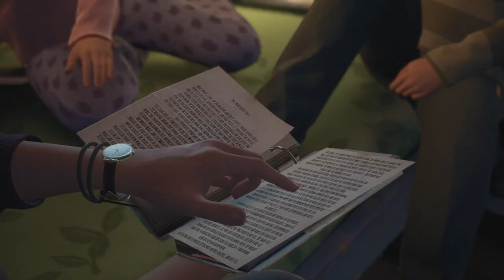Kapitel 2 🌈 Tell me Why #7 | Lets Play Deutsch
🌈 Willkommen zu meinem Tell Me Why Let's Play!

Erlebe mit mir die emotionale Reise der Zwillinge Tyler und Alyson Ronan in Tell Me Why! Dieses tiefgründige, narrative Adventure von DONTNOD Entertainment führt uns durch die Geheimnisse ihrer Vergangenheit und die berührenden Momente ihrer Wiedervereinigung. Bist du bereit, die Wahrheit zu entdecken?

🎮 Über Tell Me Why: Tell Me Why ist ein preisgekröntes episodisches Adventure-Spiel, das sich auf emotionale Erzählungen und fesselnde Charaktere konzentriert. Das Spiel folgt den Zwillingen Tyler und Alyson, die durch ihre mysteriöse Kindheit navigieren, um die dunklen Geheimnisse ihrer Familie zu entschlüsseln und dabei ihre besondere Bindung zu stärken.

🌟 Was dich in diesem Let's Play erwartet:
Erinnerungen sind etwas sehr persönliches, das merkt Sven, als das Kapitel 2 beginnt. Tyler und Alyson durchleben erneut den Tod der Mutter aber diesmal ist alles anders!
    🧩 Erforsche die Vergangenheit: Wir tauchen tiefer in die Erinnerungen der Zwillinge ein und entdecken Hinweise auf die Wahrheit über ihre Mutter.
    💔 Emotionale Entscheidungen: Entscheidungen beeinflussen die Beziehung zwischen Tyler und Alyson und bestimmen den Verlauf der Geschichte.
    🔍 Geheimnisse entschlüsseln: Löse spannende Rätsel und enthülle verborgene Geheimnisse, die die Familie Ronan betreffen.

👉 Schau dir auch meine anderen Let's Plays und spannende Inhalte an

🚀 Deine Meinung zählt! Was denkst du über die Geschichte der Ronan-Zwillinge? Teile deine Gedanken in den Kommentaren und unterstütze das Let's Play mit einem Like und indem du das Video mit deinen Freunden teilst.